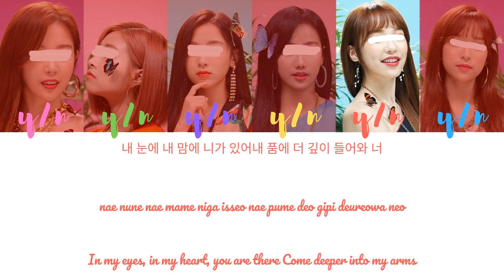Your Girl Group (6 members) - Love Cherry Motion [CHOERRY] [Color Coded Lyrics HAN/ROM/ENG]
REQUESTED

Song: Love Cherry Motion
Artist: CHOERRY

Line Distribution:
 5th girl: 36.05s
 1st girl: 34.66s
 2nd girl: 27.55s
 3rd girl: 25.54s
 6th girl: 25.01s
 4th girl: 20.34s